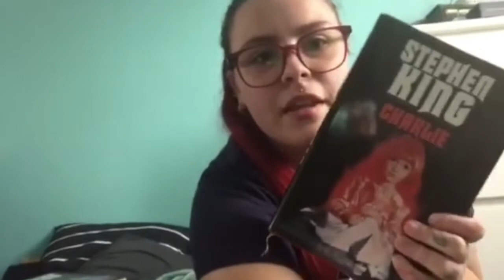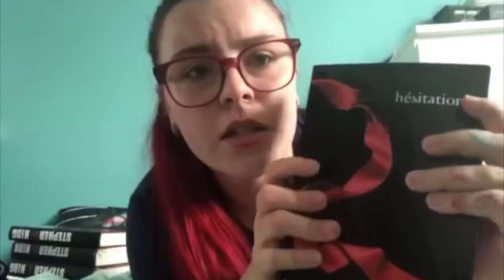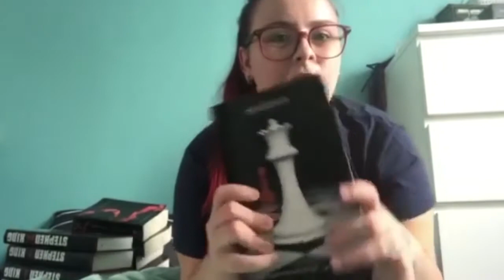books haul 100% usager